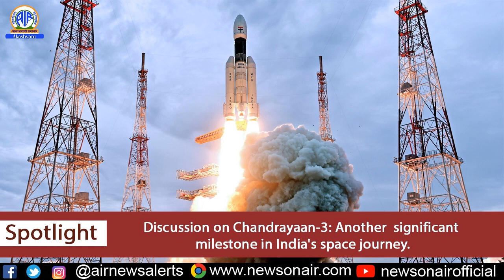DISCUSSION ON “CHANDRAYAAN-3: ANOTHER SIGNIFICANT MILESTONE IN INDIA'S SPACE JOURNEY.”.